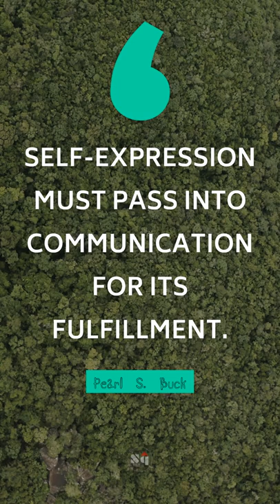🔑 Self-expression must pass into communication for its fulfillment. - Pearl S. Buck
🚀 Famous quote of Pearl S. Buck 🚀